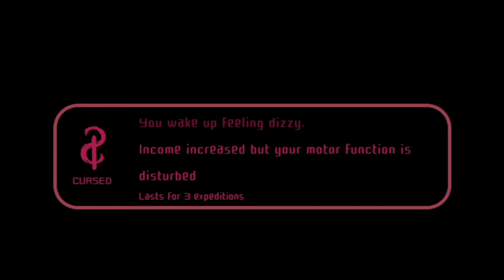Do NOT look in the eyes of T̷̏̈́H̴͖̫̥̝͕̀͆̇Ę̶̩́͛ ̵̋̿B̶̈́͐̚E̴͚̱͙̘͒̋͋͐Ą̸͖̼͒̾̾ͅS̵̆ͅṮ̴̣̜̿ | Murky Divers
In which we lock in and watch Chainsaw Man.

[Murky Divers]
Get rid of your employer's failed experiments in abandoned underwater labs. Navigate your submarine, avoid abyssal terrors, and remove all corpses with your crew.

► Minecraft Server: paragus.exaroton.me:27501